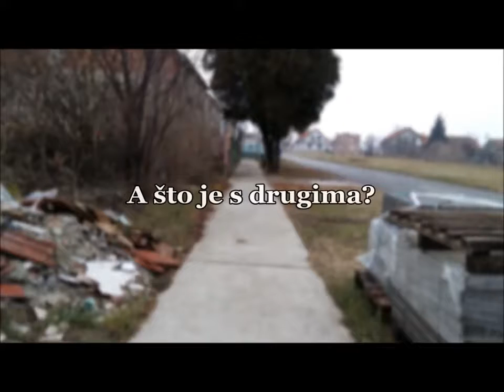Filantropija, autor: Margareta Šota